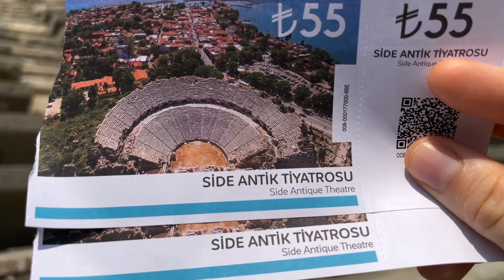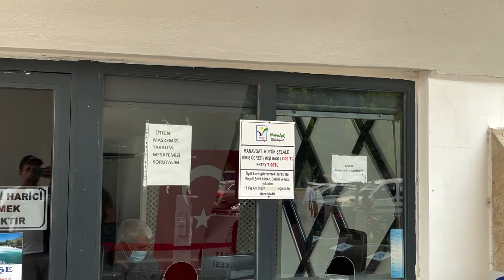Сиде. Манавгат. Путешествуем по Турции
Наконец-то у меня отпуск! И я отправилась в одну из самых популярных и богатых своей историей стран. И это - Турция! В этом выпуске я расскажу об одной из древних жемчужин этой страны - городе Сиде. Но это еще не конец! Выпуск также познакомит вас с главными достопримечательностями города Манавгат.

ОДНАЖДЫ В ШВЕЦИИ